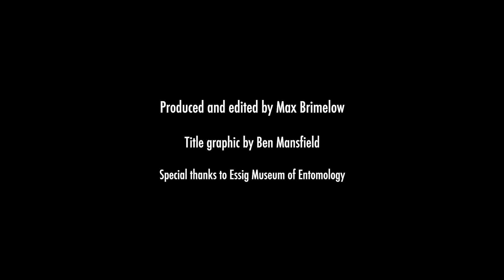The Edge of Extinction, Episode 3: Bees in a squeeze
Berkeley supports a surprising variety of wildlife. But, in May 2019, a United Nations report predicted 1 million species are bound for extinction. Max Brimelow set out to discover which animals are threatened in our own backyard.

In the third of our five-part Edge Of Extinction video series, we talk to experts about urban bees which are threatened by the use of chemicals, loss of habitat and the climate crisis.
ABOUT BERKELEYSIDE
Berkeleyside is the award-winning, independent news site in Berkeley, California, reporting on the extraordinary diversity of people, issues, events, food and environment in Berkeley and the East Bay.